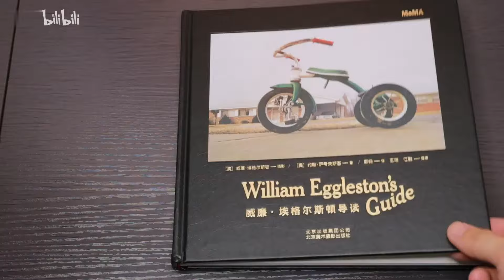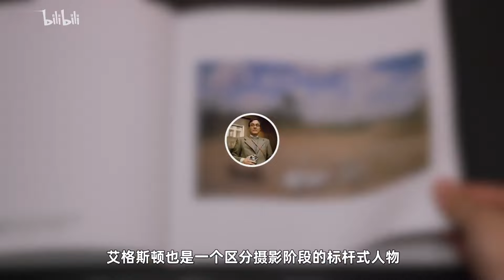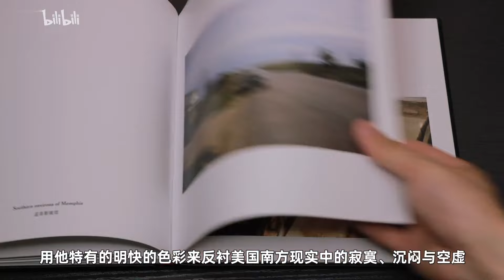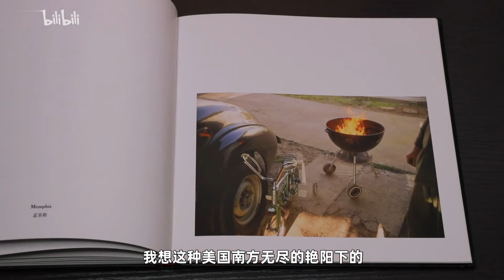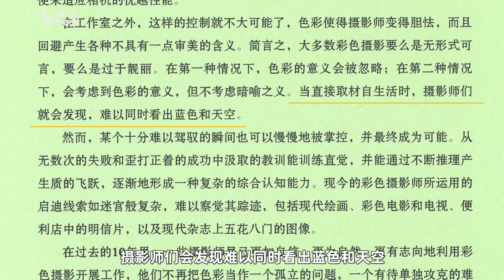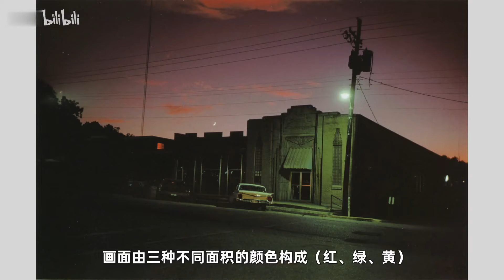photography | 【17分鍾另類解讀】William Eggleston's Guide畫冊 燒畫冊03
解讀經典畫冊《威廉埃格爾斯頓導讀》【William Eggleston's Guide】，以及爲什麽艾格斯頓是彩色攝影之父。這可能是全網可以看到的、免費的、最不一樣的關於Eggleston的解讀了。請務必珍惜，認真收看。